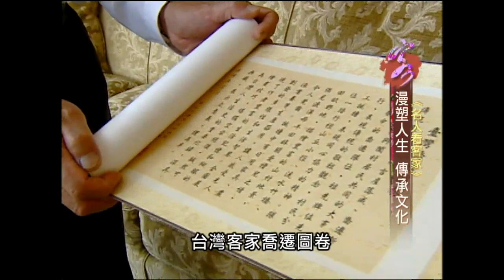來怡客(第4季)-第7集 慢塑人生 傳承文化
主持人蘇宗怡拜訪漫畫大師劉興欽先生，他用漫畫記錄客家人古早的生活習俗。 客語教學每日一句：真細膩（做到恁幼）、花了很多時間（用哩當多時間）